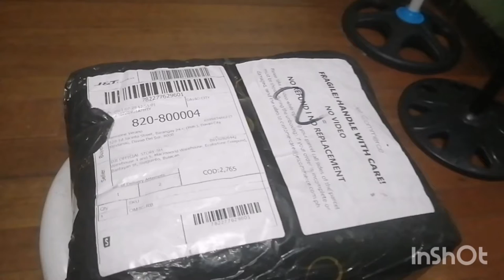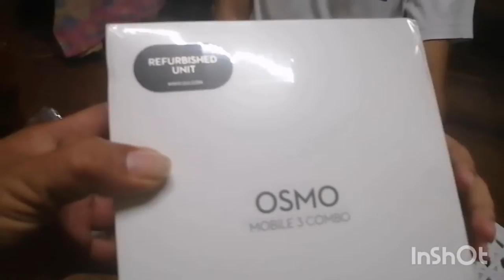WHAT'S INSIDE | PACKAGE | DJI OSMO MOBILE 3 COMBO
WHAT'S INSIDE THIS PACKAGE...my first product from DJI through shoppe..

Musician: ASHUTOSH